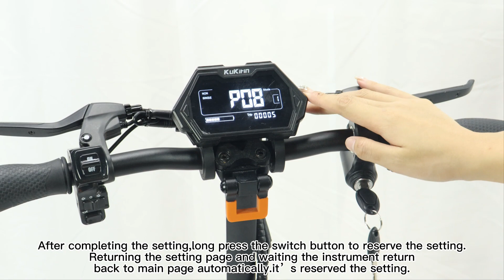Kukirin G2 Pro & Kukirin G2 Max Speed Adjust Tutorial